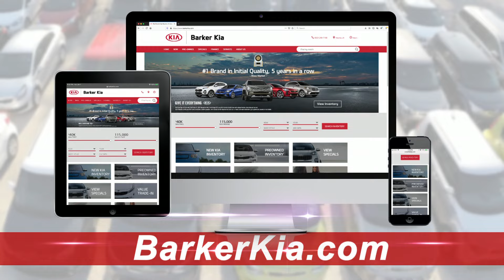It's Fall Savings Time At Barker Kia